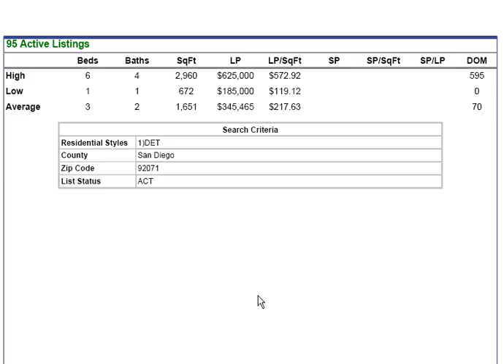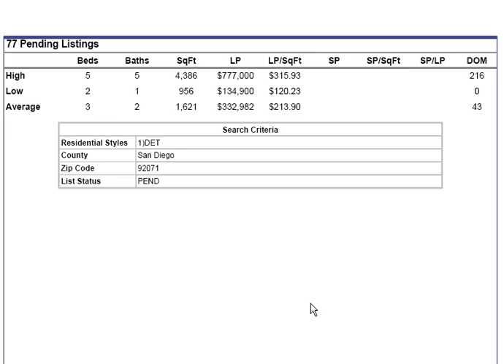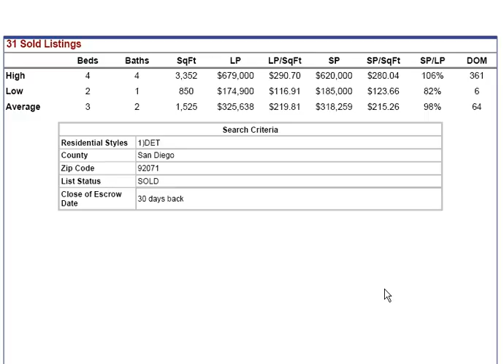Santee Real Estate Market Update for 7/11/11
Santee Real Estate Market Update for the week of 7/11/11. Quick update to keep you informed on Santee's sales.